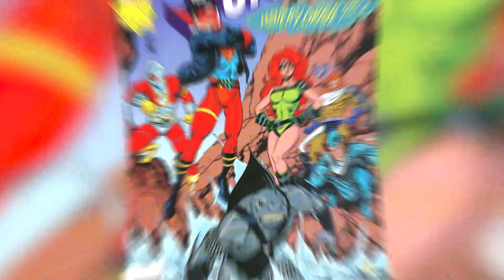TODA A HISTÓRIA DO TUBARÃO-REI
Toda a história de Nanaue, o tubarão-rei, em filmes, séries animadas, o cinema e também suas origens nas HQs e seu primeiro rival nos quadrinhos. Nanaue, também conhecido como Tubarão-Rei, é um criminoso meta-humano descendente de um antigo deus tubarão. Apesar de ele ser um idiota muito doce e cativante, mas lento e monossilábico, que simplesmente quer que as pessoas pensem que ele é inteligente, muitos o descartam como uma mutação selvagem devido ao seu gosto por carne humana e perda completa de autocontrole quando está com fome , mesmo em torno de seus aliados. Ele se tornou parte da segunda equipe de ataque da Força-Tarefa X na missão Corto Maltese.

00:00 - TV e Filmes Animados
01:07 - Origem nos Quadrinhos
02:46 - Tubarão-Rei VS Superboy
05:01 - Participações em outras séries e quadrinhos
05:26 - Poderes e Habilidades